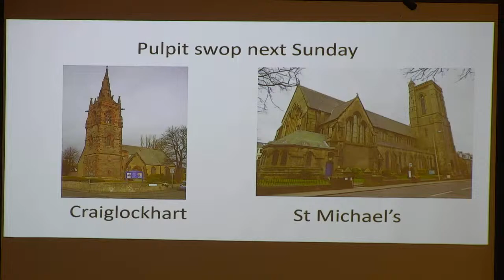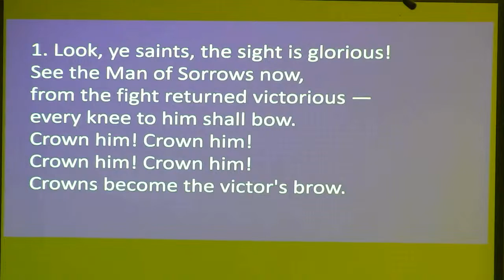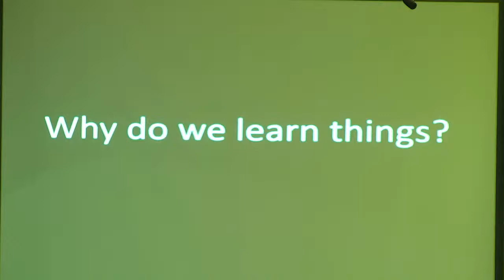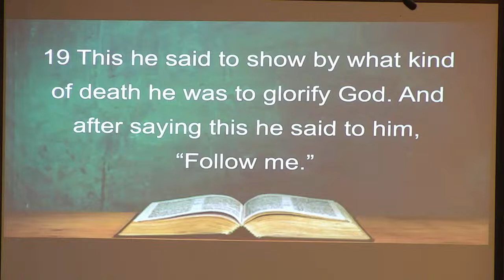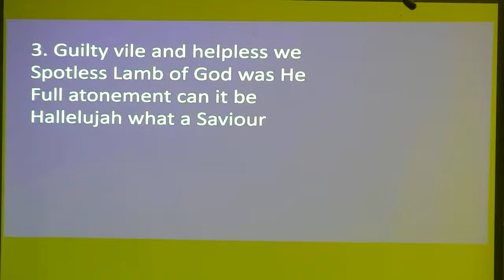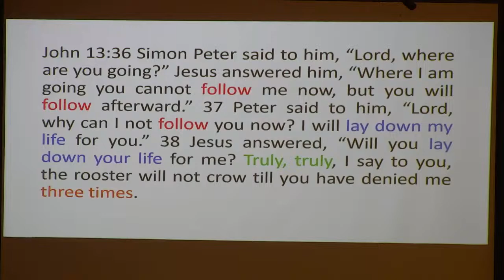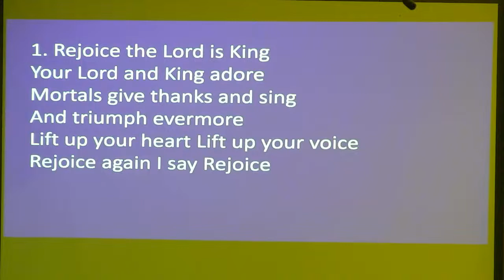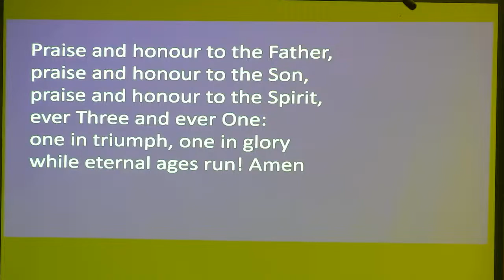Morning Service 14th April 2024